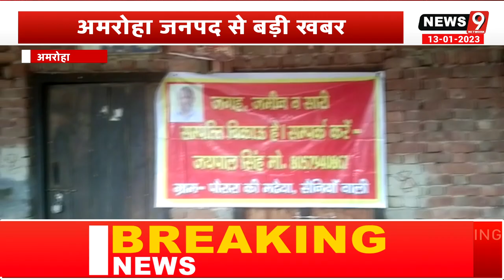||Amroha|| योगी सरकार से पीड़ित व्यक्ति ने लगाई इंसाफ की गुहार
आपको बता दें कि पूरा मामला जनपद अमरोहा की तहसील हसनपुर के अंतर्गत आने वाले गांव पोरारा की मढैया सैनियों वाली का है जहां पर पीड़ित जय पाल ने दबंग व्यक्तियों की डर की वजह से अपनी सारी संपत्ति वह अपना मकान बेचने का मुद्दा उठाया है जय पाल के ही परिवार के कुछ व्यक्ति जय पाल को मारना चाहते हैं पीड़ित ने कोर्ट में इन पर मुकदमा भी डाल रखा है इस वजह से यह धमकी दे रहे हैं या तो फैसला कर ले वरना हम तुझे मार देंगे इस वजह से पीड़ित ने अपने घर पर सारी संपत्ति बेचने के लिए बेनर लगा दिया है अजय पाल दबंग व्यक्तियों की डर की वजह से कहीं  बाहर रह रहा है पीड़ित ने मीडिया के द्वारा योगी सरकार तक अपनी शिकायत पहुंचाने का भी निर्णय लिया है और कहा कि मेरे साथ योगी सरकार इंसाफ करें और इन दोषियों के खिलाफ सख्त कार्यवाही की जाए

आवश्यक सूचना -